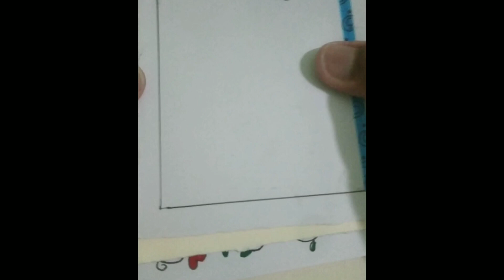My Daily Routine. 🥰🥰